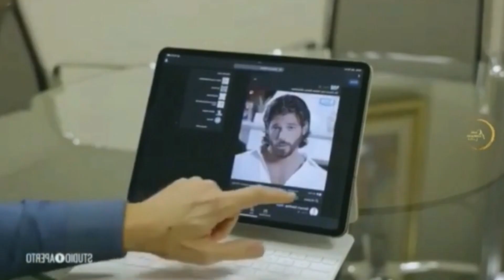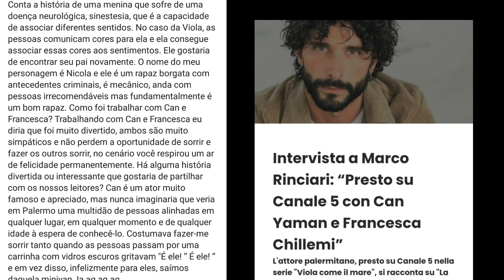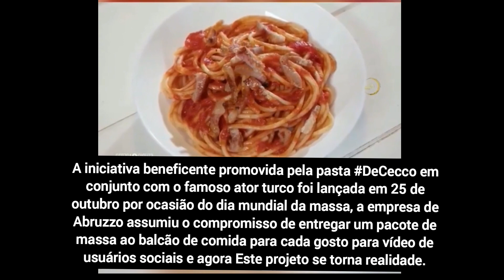Can Yaman cada dia mais lindo... Trago atualizações sobre o gato turco.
Pra você que está com saudade do ator turco Can Yaman.  Cola nesse vídeo,  que eu trago pra você todas as atualizações.